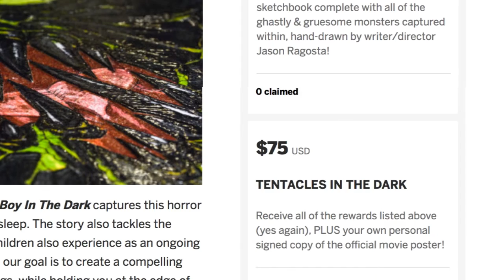Boy In The Dark on IndieGoGo: A Short Horror Film with Heart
"Boy In The Dark​" is a short dramatic horror film that tells the story of Jake, a young boy who m​ust learn to overcome his fear of the dark and the night terrors he imagines in order to find the courage to stand up for himself to the real-life bullies he faces in the light of day.

Learn more and contribute to our IndieGoGo campaign Help us bring Jake's monsters to life and make his nightmare a reality!

Writer/Director: Jason Ragosta
Producer: Rebecca Ahn
Assoc Producer: Julie Chow
Special Makeup FX: Margaret Caragan & Pandora FX
Wardrobe: Rachel Dagdagan